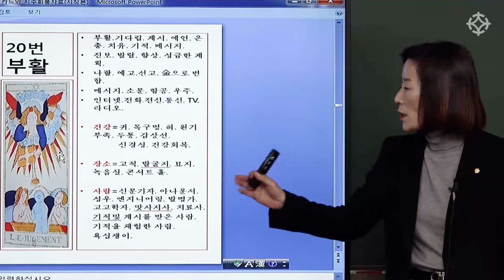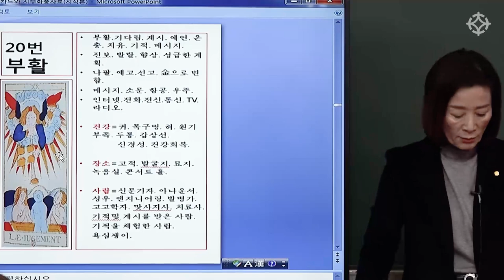[정통 마르세유 타로] 20번 부활 카드 (JUDGEMENT) 뜻과 해석 - 혜련 조병화 선생님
바당미정 선생님의 마르세유 타로 강의에 대한

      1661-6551